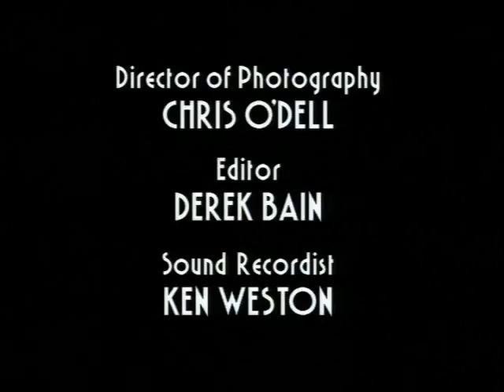Poirot's "Allergy"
I found this scene from Agatha Christie's: Poirot to be quite hilarious, mostly due to the different meaning of certain words used. If you're British, you may not get the double meaning as much. Even without that, the scene itself is quite humorous because of Poirot and Chief Inspector Japp's funny relationship.

I have written out the transcript myself but I didn't quite catch a couple parts... and I don't know French so that's probably wrong, too.

Poirot: "It is most kind of you to invite me here, Chief Inspector."
Japp: "After staying with you for a whole week, Poirot, the least I could do is offer you a spot of lunch, ween you away from that... well, let you taste some proper English cooking."
Poirot: "And the good Madam Japp, it is today that she returns?"
Japp: "Yes, about 3 o'clock. There. Now that is what I call food."
*Japp places plate of food before Poirot.*
Japp: "That's your mashed potato."
*Poirot nods.*
Japp: "This is your peas."
Poirot: "Oui."
Japp: "Mushy peas, we call 'em. You'll love 'em. And this, the pièce de résistance... faggots."
Poirot: "Faggots?"
Japp: "Faggots. And there's spotted dick for afters."
Poirot: "Dick?"
Japp: "Yes, it's called that because..." *Japp released he really doesn't know and stops*
Poirot: "This is tragic, Chief Inspector."
Japp: "No, no, it's fine."
Poirot: "I can eat none of this wonderful food."
Japp: "What? Why?"
Poirot: "Because... I have an allergy of the faggot."
Japp: "An allergy?"
Poirot: "Oui. I do not know how you say it in English but in Belgian it is known as... 'le phobie de faggot'."
Japp: "I've never heard of that."
Poirot: "I am so sorry, Chief Inspector, I should have warned you."
Japp: "Well, this is a blessed upset, I must say. Still, you can have some spotted dick. You don't have a "phobie de dick" have you?"
Poirot: "No." *chuckles then face turns to dread*
*Poirot holds up plate*
Poirot: "Some cheese?"
Japp: "I'll have a look."
Poirot: "Some Camenbert, some brie perhaps?"
*Japp finds something and places it before Poirot*
Poirot: "Bon."
*Poirot lifts the lid and reveals a piece of very plain cheese, unfit for his Belgian appetite*
Japp: "Nothing like a nice bit 'o mouse trap."
*Poirot makes a face of disgust*

Per Wikipedia: Faggots are a traditional dish in the UK,[1][2] especially the Midlands of England.[3][4][5] It is made from meat off-cuts and offal, especially pork.[3] A faggot is traditionally made from pig's heart, liver and fatty belly meat or bacon minced together, with herbs added for flavouring and sometimes breadcrumbs.

Agatha Christie's: Poirot. Season 6, Episode 2: Hickory Dickory Dock
Copyright by BBC